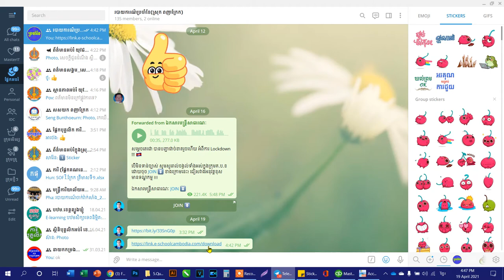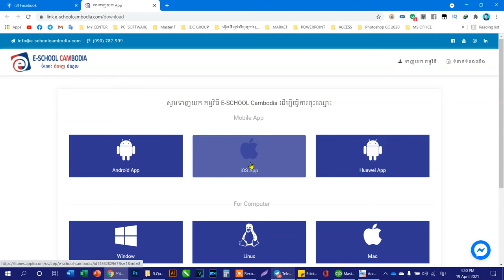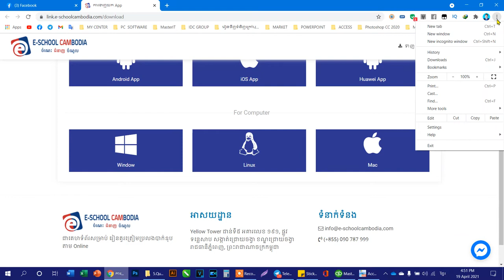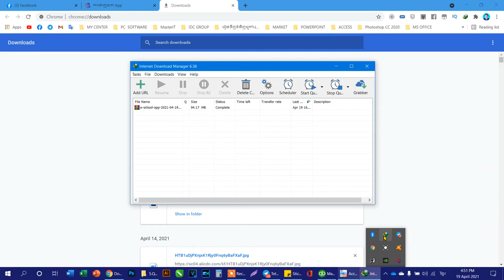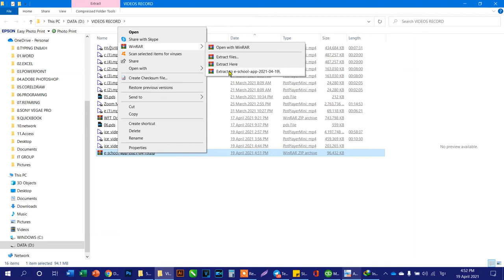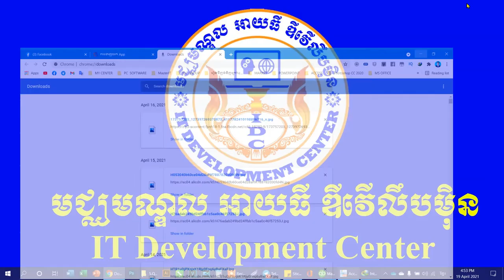របៀបដោនឡូត និងតម្លើងកម្មវិធី E -School Cambodia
រៀនហើយរៀនទៀត រៀនពេញមួយជីវិត